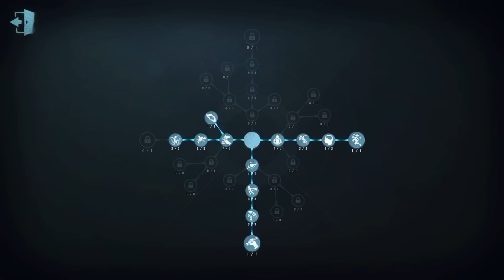#470 perfumer | Pro Player | The Red Church | Identity V